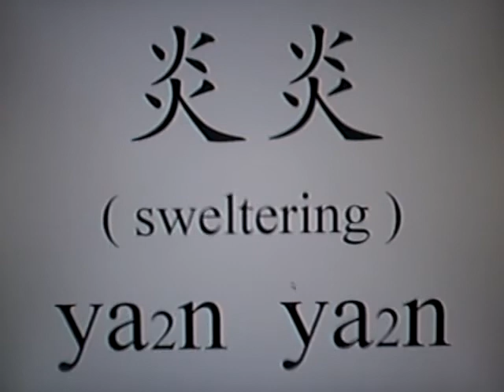Learn Chinese - inflammation